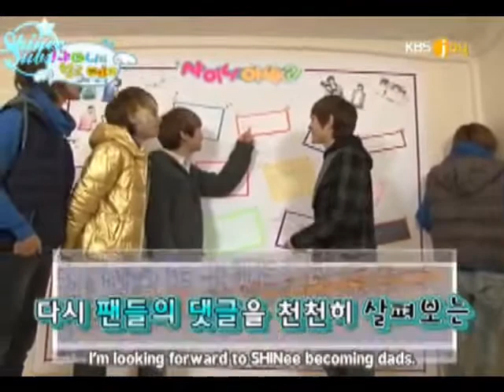shinee episode 1 best place